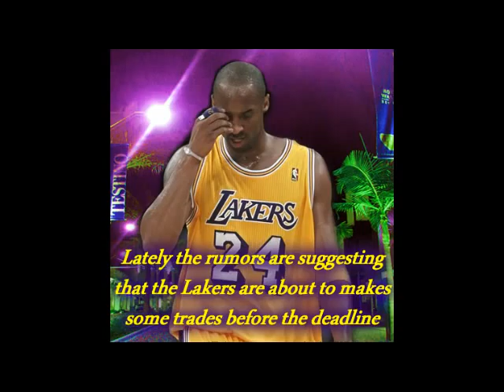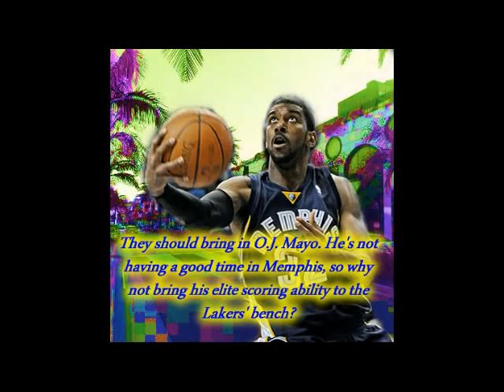O.J. Mayo To The Los Angeles Lakers To Learn Under Kobe Bryant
With all of the hoopla about the Lakers making a move before the deadline, I have a little dream senerio in my mind. O.J. Mayo to the Lakers. His game is a knockoff of Kobe's. Why not have him perfecting it under the Black Momba?

Beats By TrayzUp

Mix by Caseyouainthurd